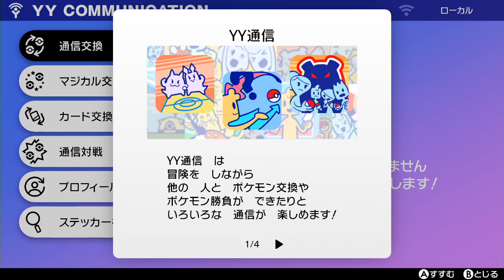【ポケモン剣盾】ホップ戦 ダイマックスバンド入手【ポケモンソードシールド】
Nintendo Switch『ポケットモンスター ソード・シールド』ストーリープレイ動画